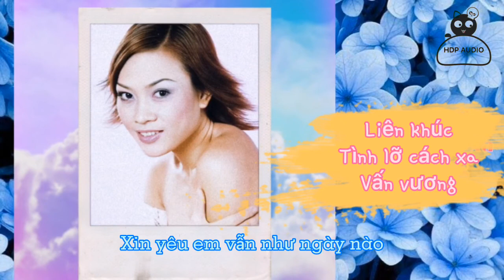Liên khúc :Tình Lỡ Cách Xa/Vấn Vương (Nhạc ngoại /Mỹ Tâm) audio